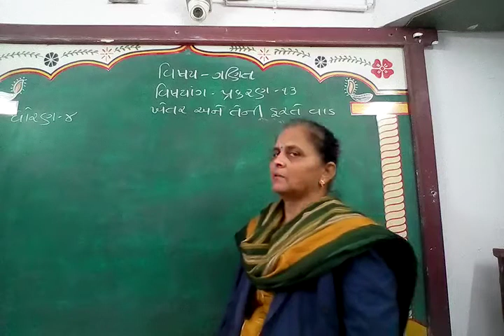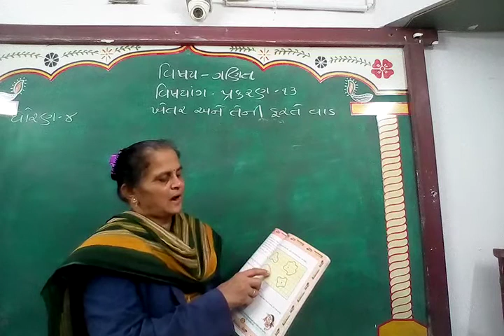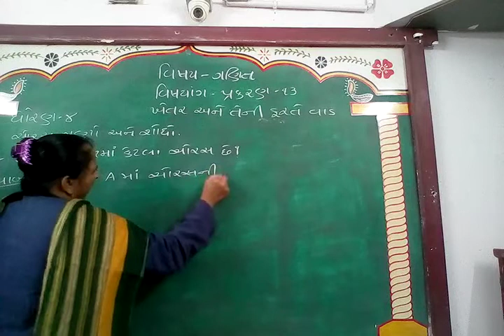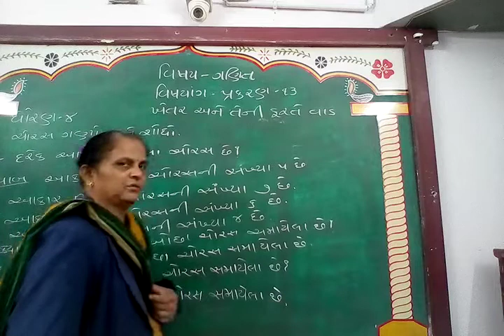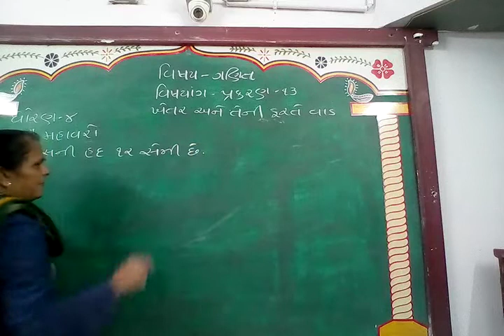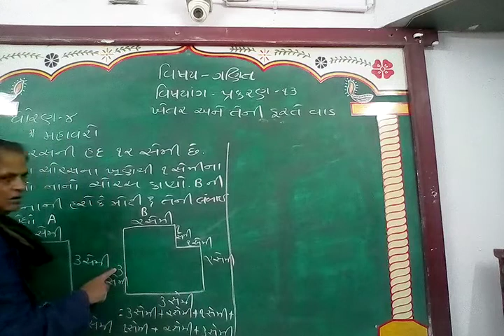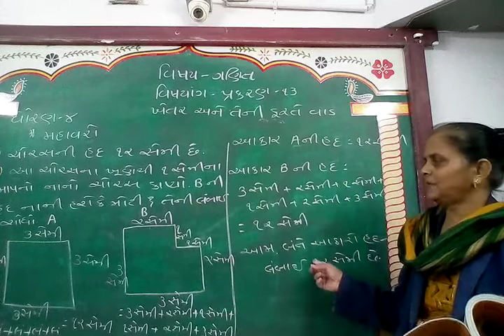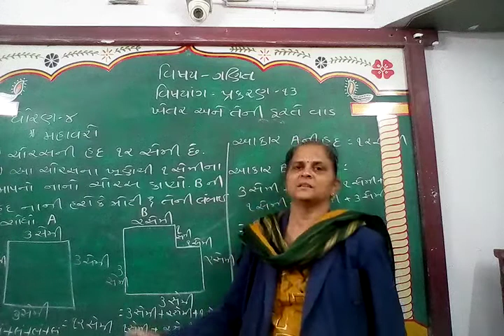GUJ MED STD 4 SUB MATHS CH 13 P 6